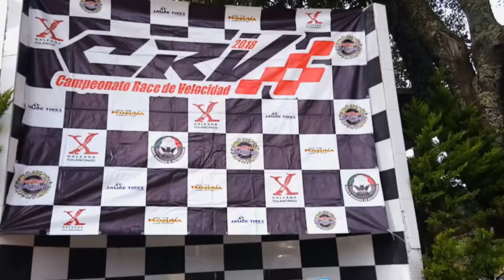Will RT en la 7ma fecha del Campeonato Race de Velocidad 2018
Estuvimos en la séptima fecha del  CRV y te comparto un poco de lo que se vive en el mundo del motociclismo profesional.

Sabes la diferencia entre los materiales que se usan en los carenados de carreras?
Kozuma BodyWork nos explica la diferencia entre la fibra de vidrio,tela marina, fibra de carbono y kevlar?

Michael Espinoza nos comparte su experiencia sobre lo que significa ser una mujer motociclista en el mundo de la velocidad.

Jesus Ortiz nos platica uno de sus secretos para estar siempre en el podio de su categoría.